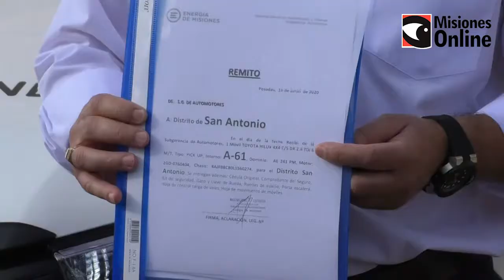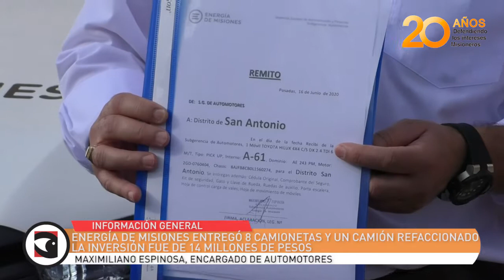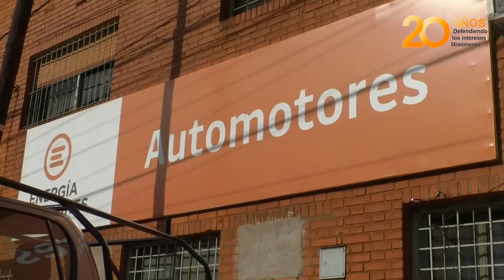Energía de Misiones entregó 8 camionetas y un camión refaccionado